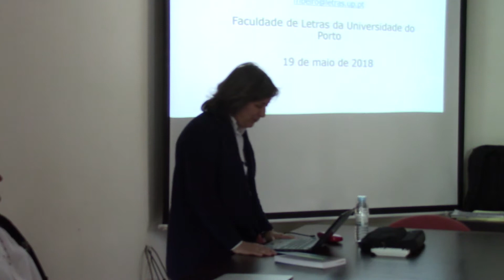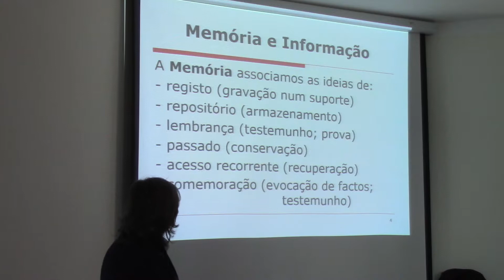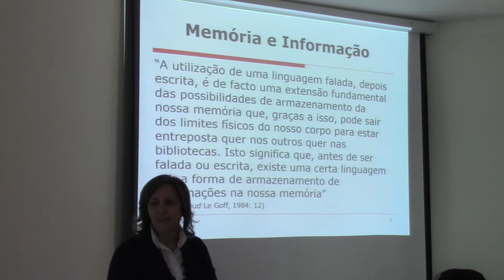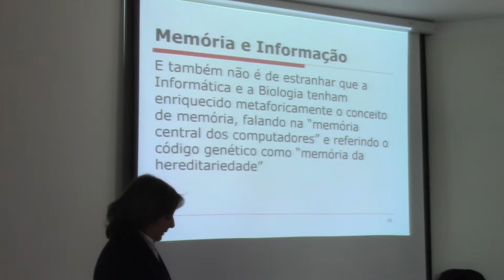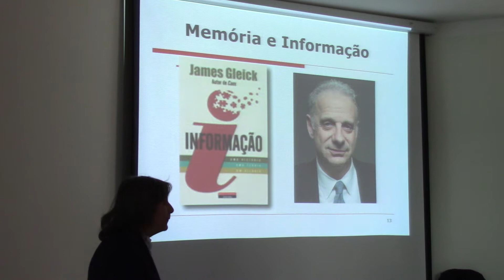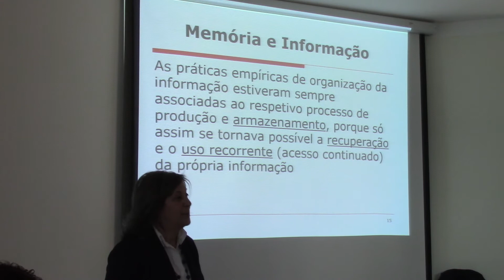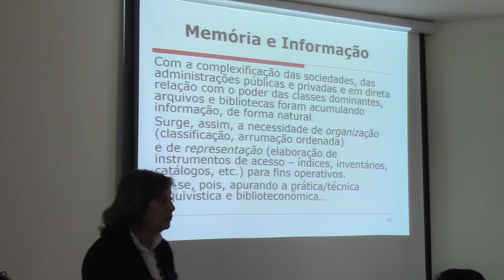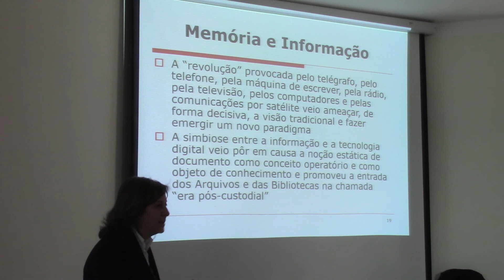MEMÓRIA E INFORMAÇÃO- 1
Conferência pela Prof.ª Fernanda Ribeiro, directora e professora da FLUP,  sobre MEMÓRIA E INFORMAÇÃO - RELAÇÕES E INTERDEPENDÊNCIAS
Organização da Sociedade Portuguesa de Antropologia e Etnologia
FLUP, 19 de maio de 2018